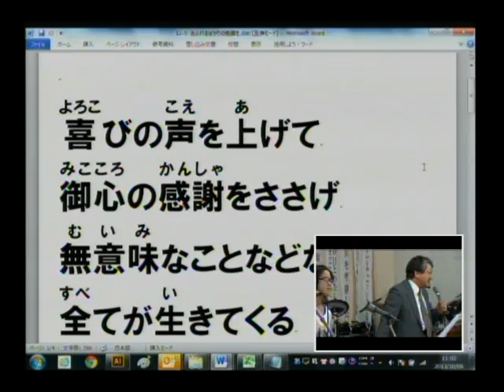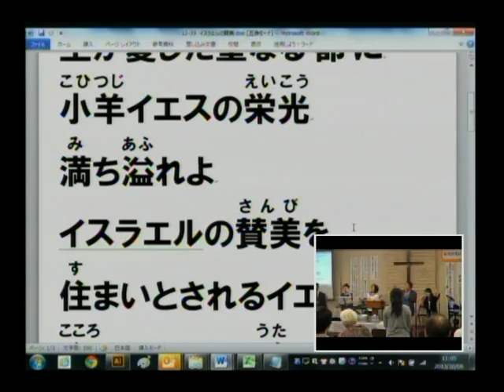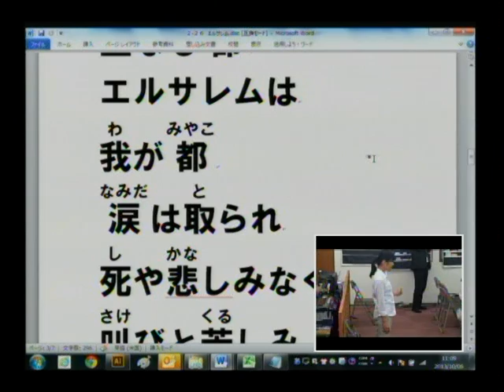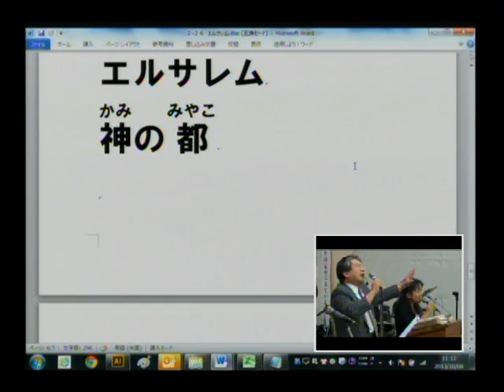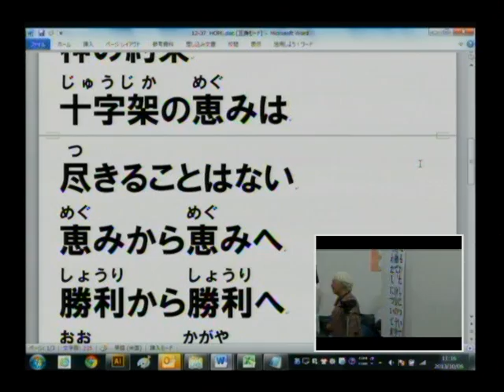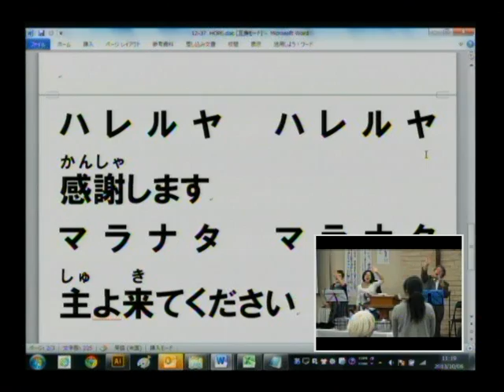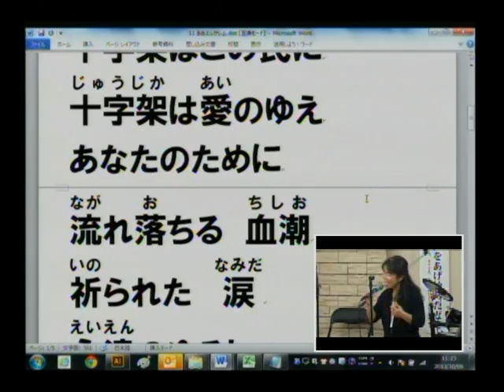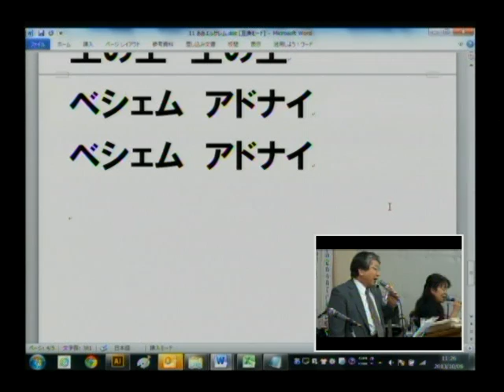主日第2礼拝 説教前賛美 2013.10.6